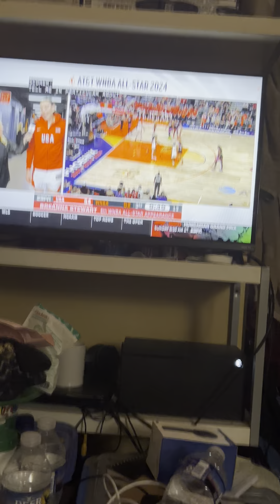July 20, 2024